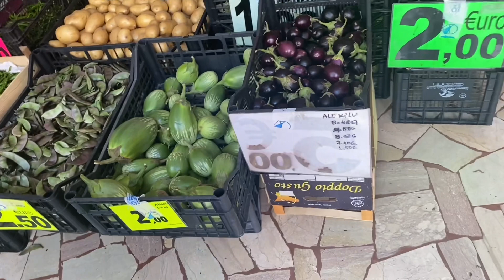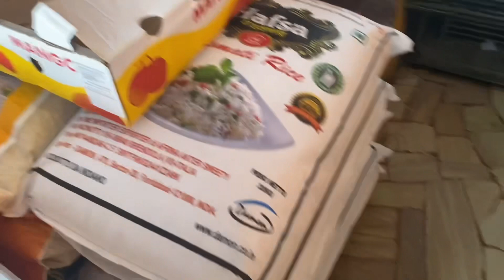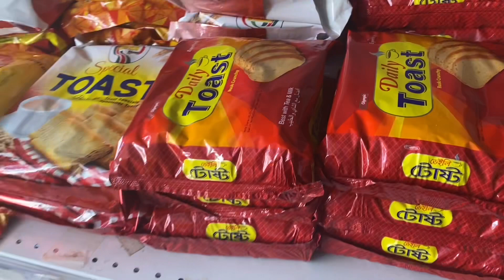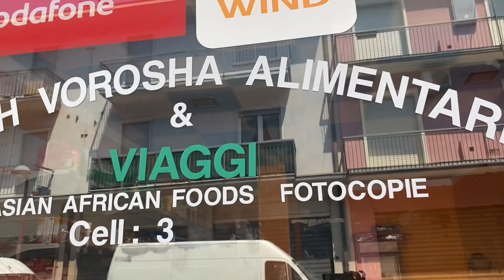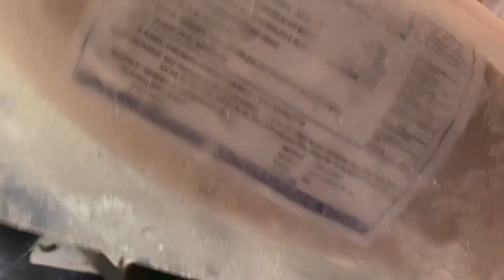ইতালিতে এখন অনেক কম দামে বাংলাদেশি সবজি পাওয়া যায়।তবে মাছের দাম বেশী😄🇮🇹